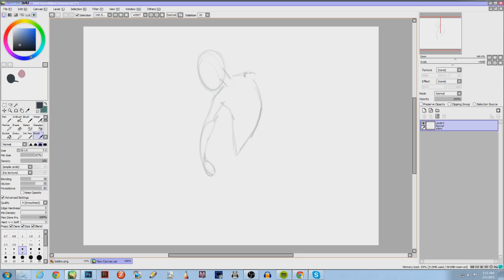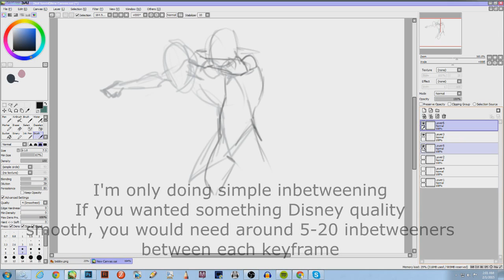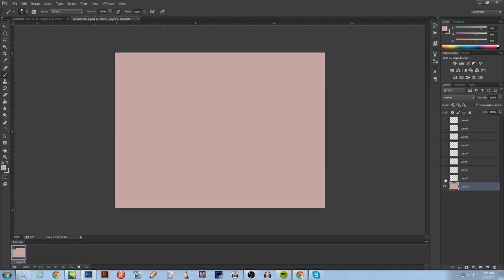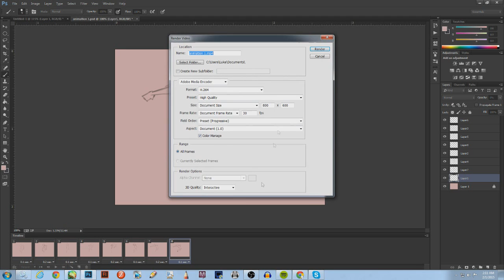How to animate with Paint tool Sai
A little recording of me animating with paint tool sai and photoshop.